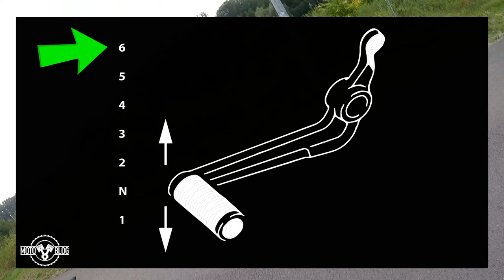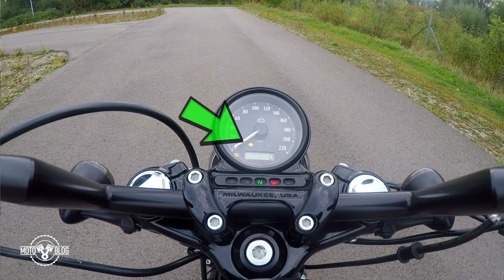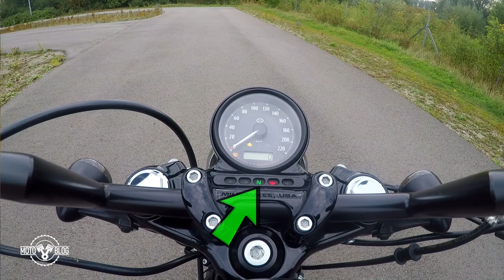Motorradfahren lernen [#1] Basics & Start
Motorrad fahren – nichts leichter als das.

→  Fahren lernen #1
   ↳ Basics & Start

In diesem Video behandeln wir detailliert die Basics des Motorradfahrens. Beginnend beim aufsitzen gehen wir über die Bedienelemente bis hin zum Start und dem darauf folgenden sicheren Anhalten. Ich richte mich hiermit an alle, die sich vor der ersten Fahrstunde informieren wollen sowie an die Wiedereinsteiger, die mit einer kleinen Wiederholung vielleicht ein Missgeschick verhindern können.
Dieses Video ist der erste Teil der Reihe „Fahren lernen“ und läutet an dieser Stelle die erste themenbezogene Serie auf diesem Chanel ein. Die nächsten Teile werden nicht zwingend in kurzer Zeit folgen.

Wir fahren hier eine Harley Davidson Sportster Forty Eight. Da es sich hierbei um ein recht spezifisches Bike handelt schauen wir zum Vergleich auch auf die Kawasaki Z650.

▬▬▬ Bikes ▬▬▬▬▬▬▬▬▬▬▬▬▬▬▬▬▬▬▬
▶ 1980 BMW R45
▶ 2013 Kawasaki ZX-6R 636
▶ 2018 Kawasaki Z650
▶ 2018 Harley Davidson Sportster Forty Eight

▶ Hashtag

▬▬▬ Equipment ▬▬▬▬▬▬▬▬▬▬▬▬▬▬
(Auswahl)
✘ Gopro (Hero 7 Black)
✘ Gopro (Hero 2018)
✘ 360° Cam (bis 08/2019)
✘ 360° Cam (seit 09/2019)

Kontaktiere mich über den Reiter in der Auswahlzeile.